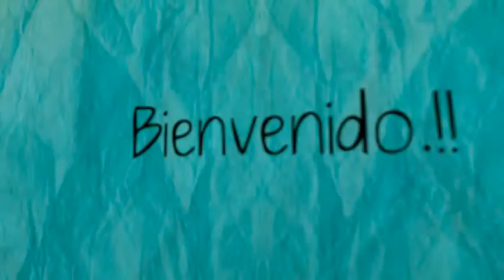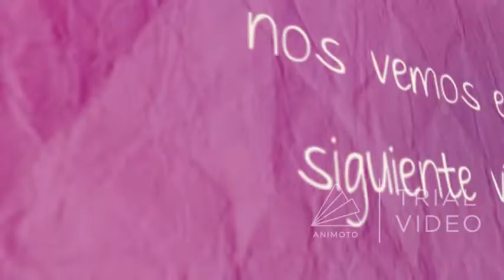Preguntas el japones ella mexicana Japon\Ivet